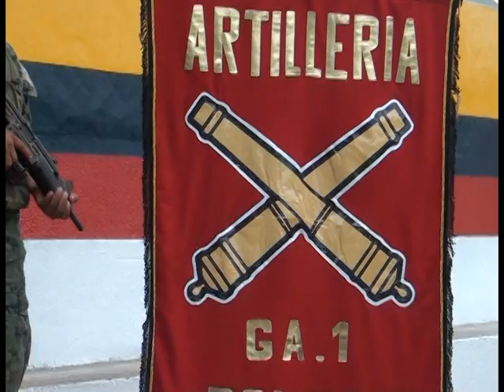EN UN OPERATICO LA BRIGADA DE INFANTERIA DECOMISO 1300 TACOS DE DINAMITA